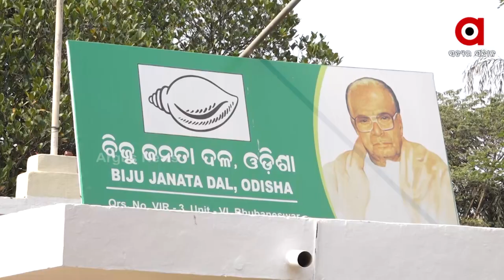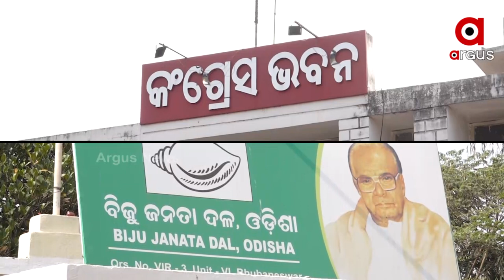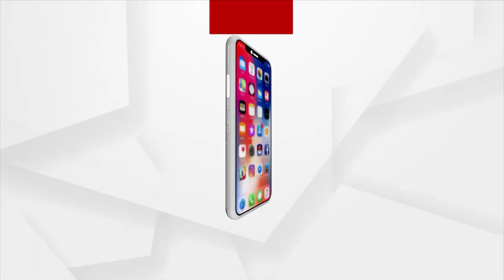Congress MLA Sura Routray's Controversial Statement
The  Statement  by senior Congress leader and Jatani MLA Suresh Kumar Routray has caused a stir in Odisha politics. Sura Routray's statement has made it clear how the Congress and the BJD are united in the state.